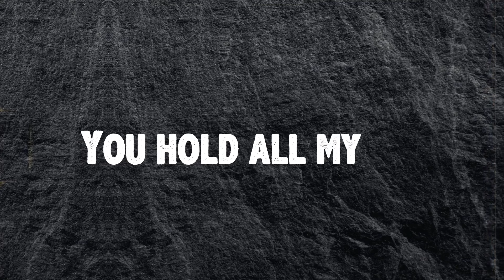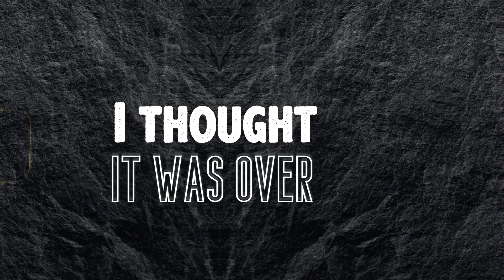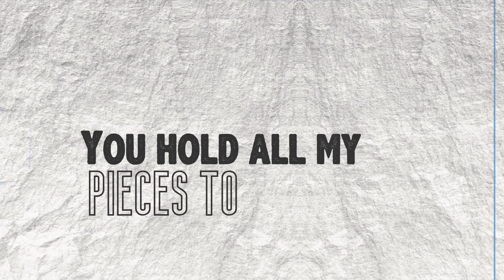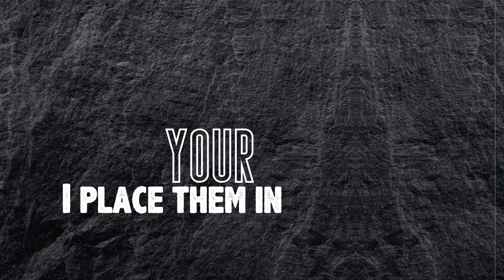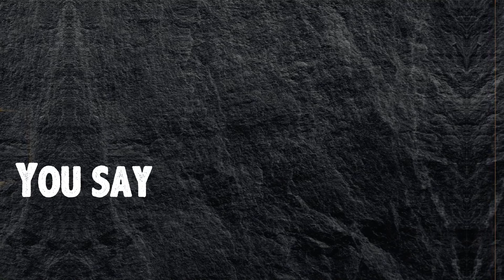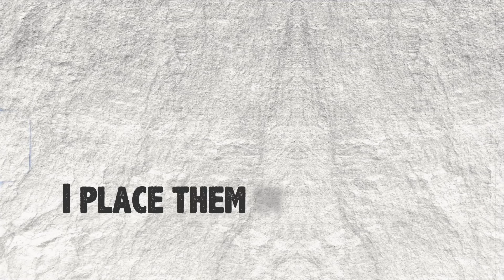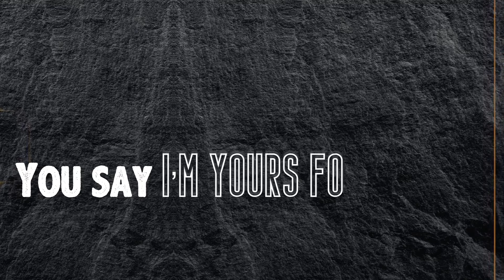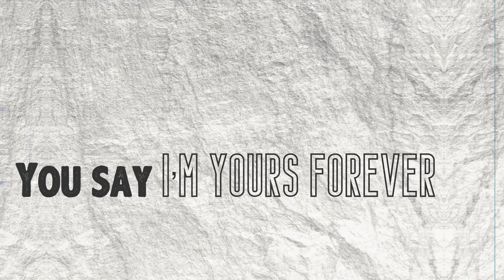Broken Things - Benita Jones (Official Lyric Video)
Lyrics
You are the potter, I am the clay
You put me together
You do Your best work with broken things
Hands of the Father, no safer place
You know me better

You hold all my pieces together

Hallelujah, I surrender
My whole life in Your hands
You know what You’re doing
I thought it was over
But You’re the restorer
Molded by love You make me beautiful
You are the author
What You have started, You will complete
I’m Your masterpiece

All of these broken pieces
I place them in Your hands
Every season, You see them
You don’t turn away
You say ‘I’m Yours forever’

Written by: Benita Jones, Chandler Moore, Timothy Reddick
CCLI# 7144962